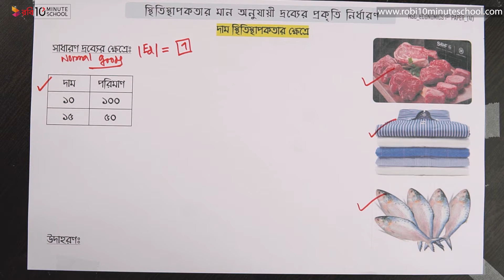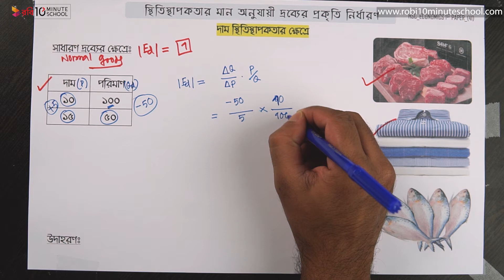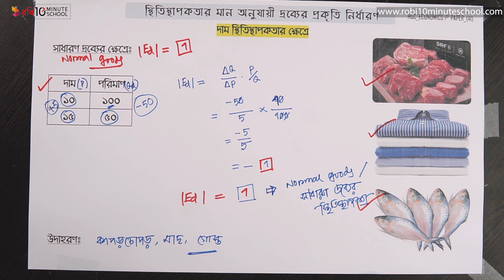০২.৩৬. অধ্যায় ২ : ভোক্তা ও উৎপাদকের আচরণ - সাধারণ দ্রব্য [HSC]